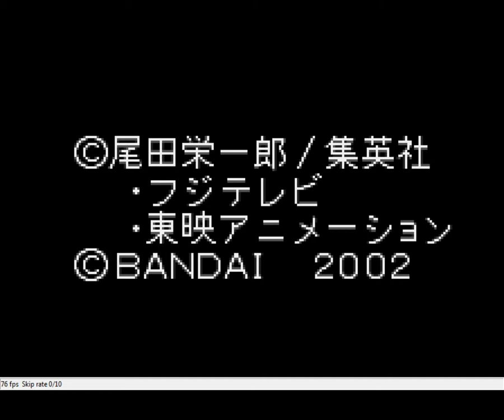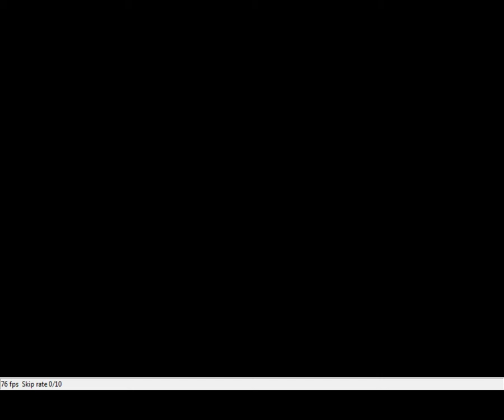One Piece - Grand Battle Swan Colloseum (WonderSwan) - Chopper